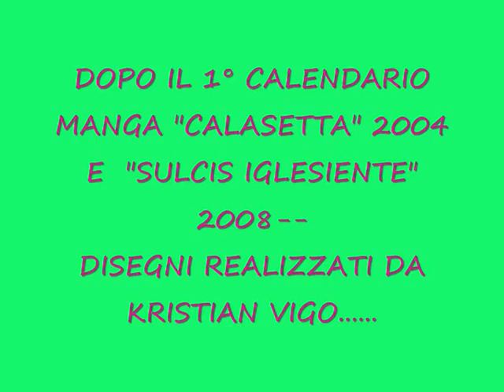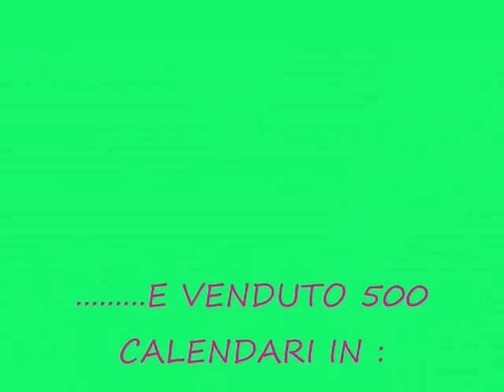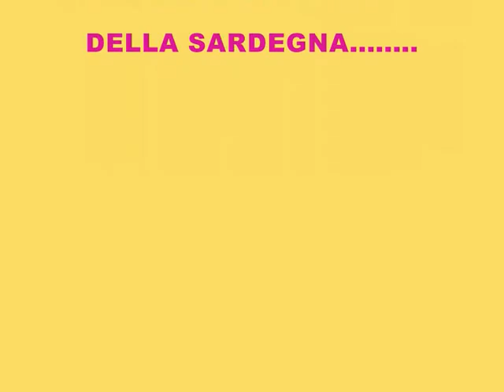2010年12月1日から販売されています--E' IN EDICOLA DAL 1° DICEMBRE 2010-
JAPAN(TOKYO-OSAKA-NAGOYA-KOBE-SAPPORO-FUKUOKA-HIROSHIMA-CHIBA-KANAZAWA-NAGASAKI-TOYOTA-NABEKAKE KOBI) PARIS-MARSEILLE-AIGUINES-TOULON-BORDEAUX-LION-LIONE-TORINO-BRIANçON-NICE-MONTECARLO-MADRID-ATHENS-BERLIN-BONN-MOSCOU-VIENNA-LJUBJANA-LUBIANA-PRAGA-BRATISLAVA-LONDON-DUBLINO-PORTO-LISBOA-NICOSIA-